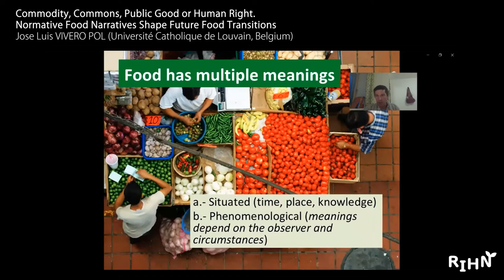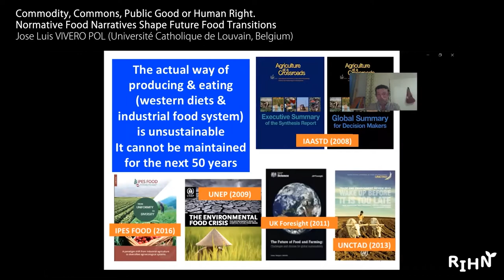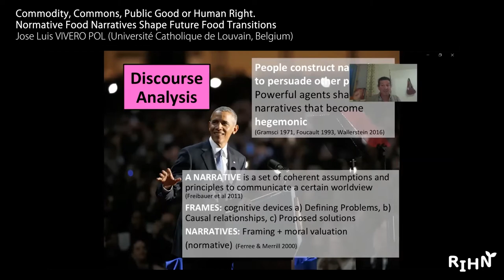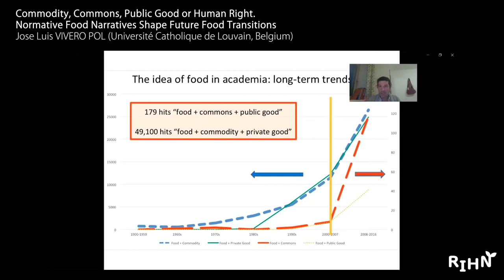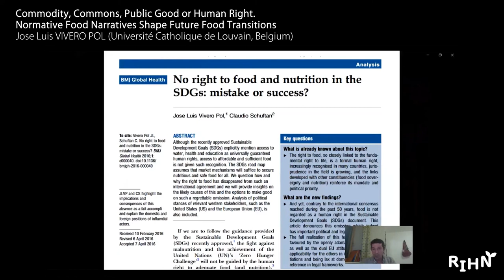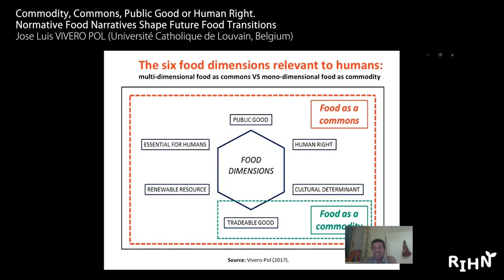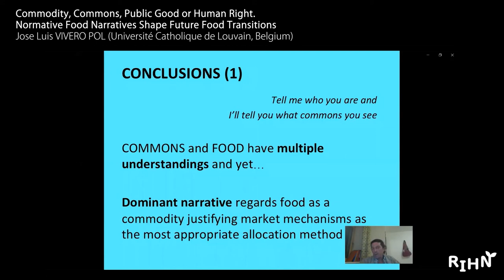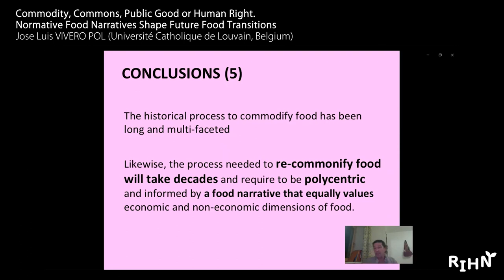RIHN 15th International Symposium [Day2]：03 Jose Luis VIVERO POL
RIHN 15th International Symposium
Transitioning Cultures of Everyday Food Consumption and Production: Stories from a Post-growth Future

Date：Wednesday, January 13th, 2021 - Saturday, 16th, 2021
Venue：Online（Zoom, Slack）

Session 2：Food Futures, Transdisciplinary Processes, and Politics

Commodity, Commons, Public Good or Human Right. Normative Food Narratives Shape Future Food Transitions
Jose Luis VIVERO POL (Université Catholique de Louvain, Belgium)

Abstract
Food is a life enabler with multiple meanings and different valuations for societies and
individuals throughout history and geographies. The progressive commodification of food
as a vital resource is understood as a social construction, informed by Academia, that shapes
specific food policy options and blocks or discard other policies. In opposition to this
dominant paradigm, an alternative valuation of “food as a commons” is discussed, in
practical and theoretical terms. This paper focuses on Food Narratives of Agents in
Transition using two theoretical frames (Discourse Analysis and Transition Theory) and
adopting three methodological approaches: systematic, heuristic and governance. The first
approach presents a genealogy of meanings of commons and food by exploring five schools
of thought plus a systematic review of academic literature where food is discussed either as
a commons or as commodity. The heuristic approach investigates the relevance the two
narratives had in influencing individual and relational agency of food-related professionals
working in food systems in transition. The governance approach navigates the policy arena
to study how the absolute dominance of the tradeable dimension of food in the political
stance of some important countries obscures other non-economic dimensions such as the
consideration of food as a human need or human right. Finally, a normative theory of food
as a commons is presented, with particular attention to policy and legal options to radically
transform the industrial food system.